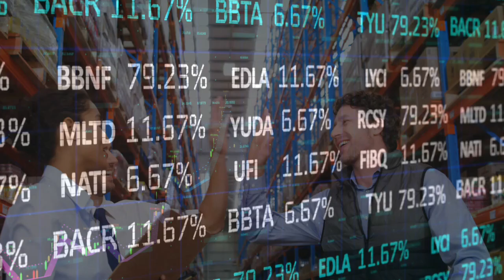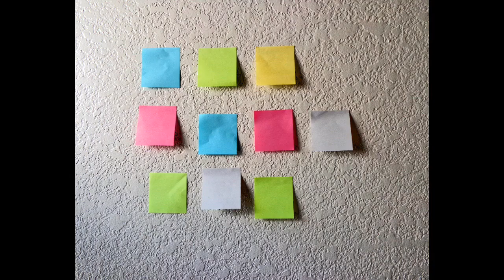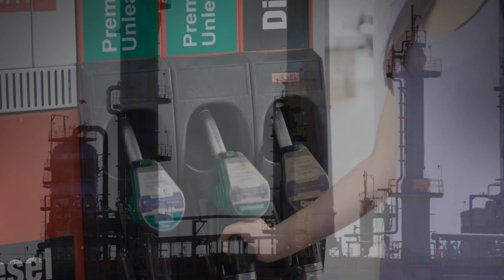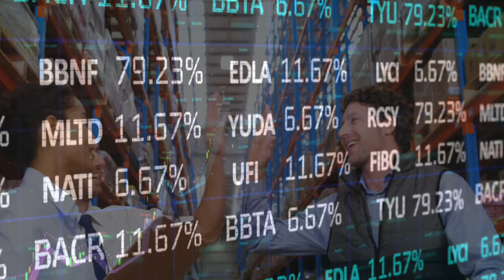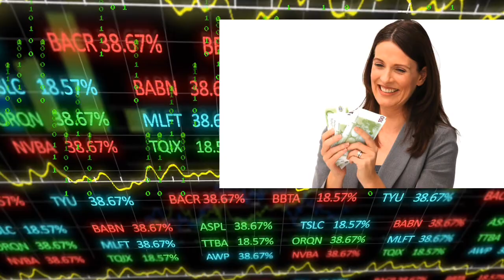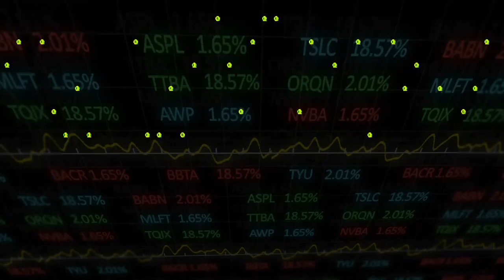how to handle stock market efficently /பங்குசந்தையில் எப்படி அதித லாபத்ததை பெறுவது /you tuber